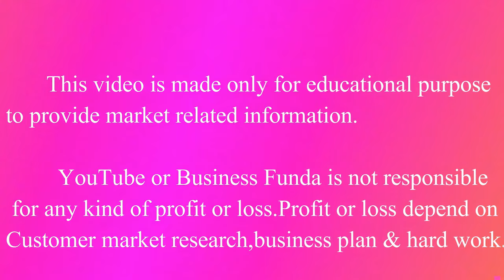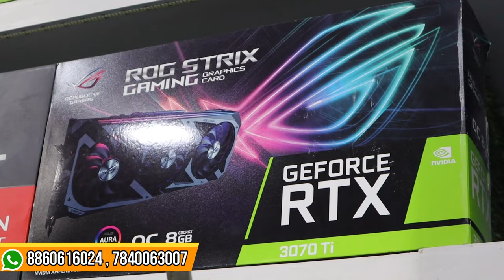All Budget Best Gaming Pc, Laptop, Desktop Assembling Gaming pc Assembling Sound System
🛒Shop Name🛒:  Gaming Pc Build
👉Address :-  101 , Vishal Bhawan, Nehru Place, New Delhi - 110019

laptop wholesale market in mumbai
laptop wholesale market in kolkata
laptop wholesale market near me
second hand laptop in delhi laxmi nagar
computer wholesale market
cheapest laptop in delhi online
jaipur used laptops jaipur, rajasthan 302017
jaipur pc rental used second hand computer laptop jaipur rajasthan
laptop market in jaipur
second hand laptop
just dial second hand laptop dealer in rajasthan
old laptop sell in jaipur
refurbished laptop
old laptop price
Page navigation
jaipur used laptos jaipur, rajasthan 302017
second hand laptop market in jaipur
laptop price
used laptop purchase
dell laptop showroom in jaipur
dell laptop price in jaipur
hp laptop price in jaipur
dell laptop distributor in jaipur
hp laptop price in jaipur showroom